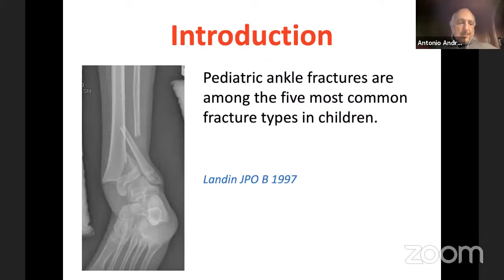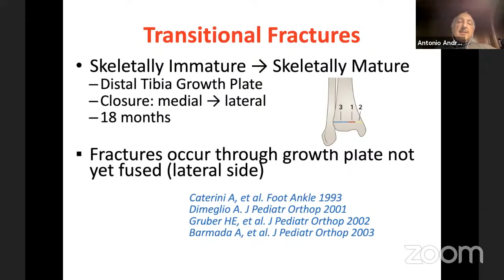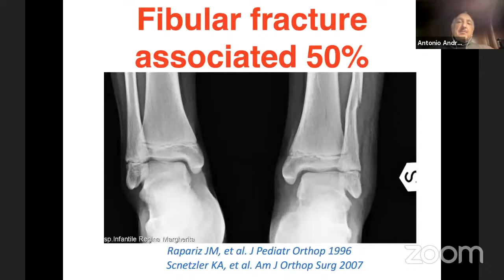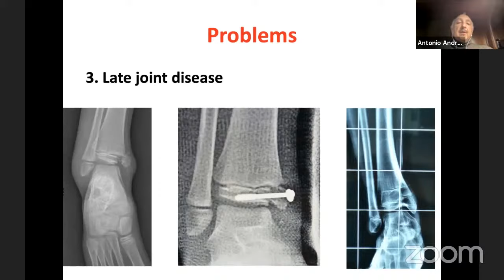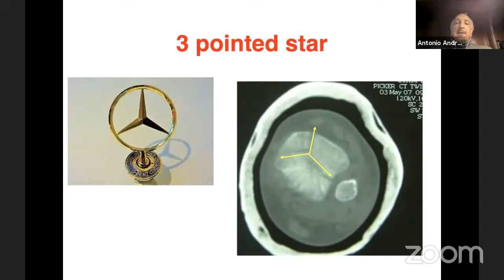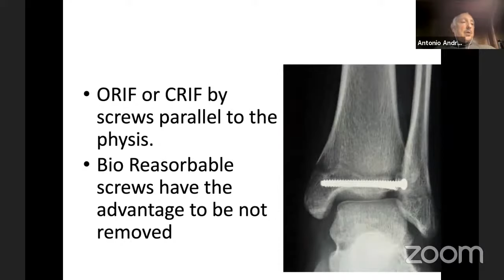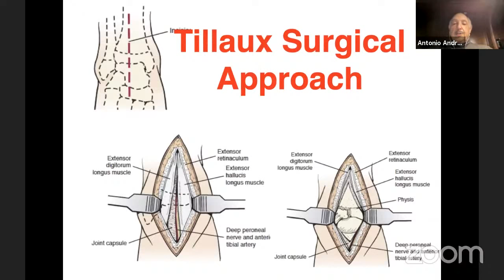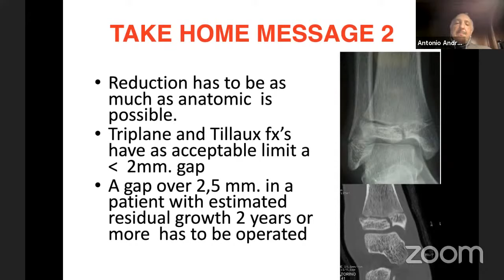Distal Tibia and Transitional Fractures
by Prof Antonio Andreacchio, President, European Paediatric Orthopaedic Society (2021-22), Chair, Paediatric Orthopaedic Department, Vittore Buzzi Children's Hospital, Milan, Italy